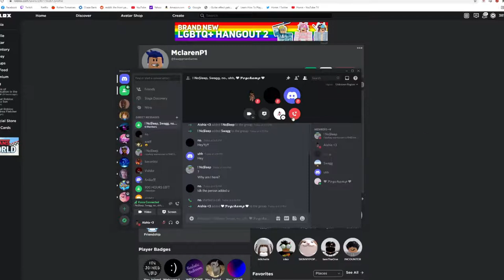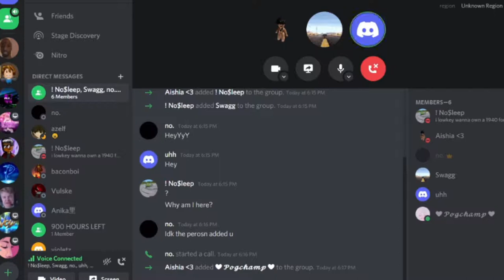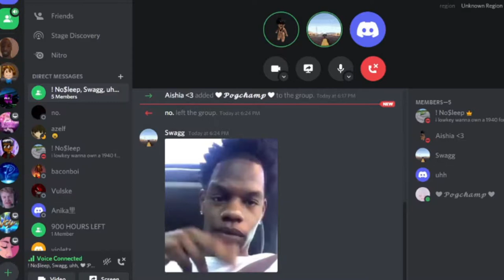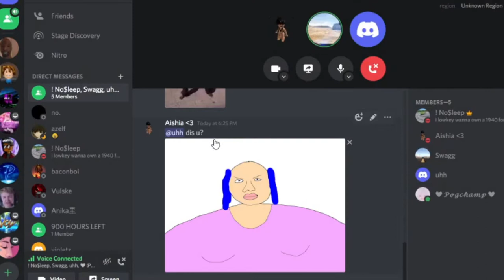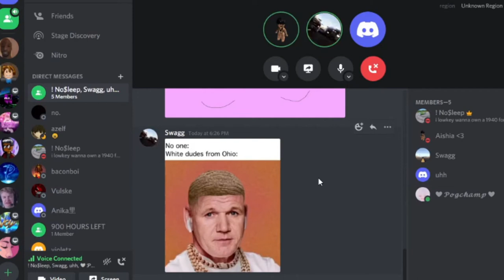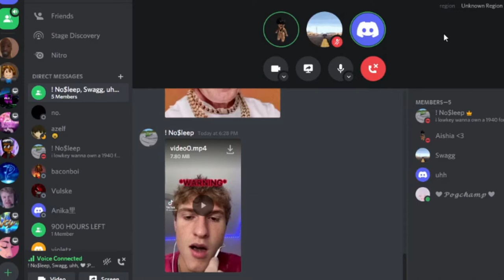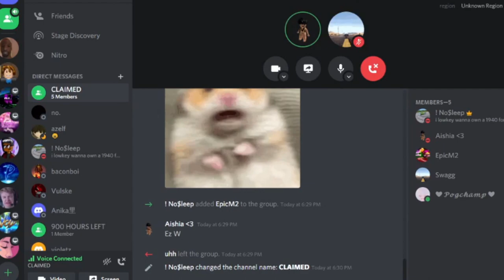Pretending To Be A Girl While In A Mic Up Ft. Swagg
Today I was trolling as a cnp looking for mic ups and came across these girls and also pretended to get my "brother" on the mic!